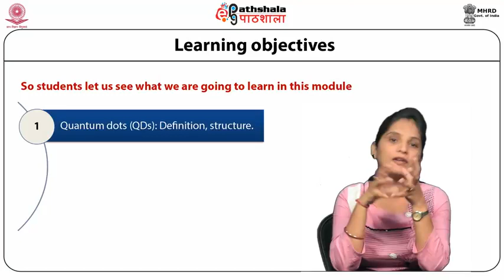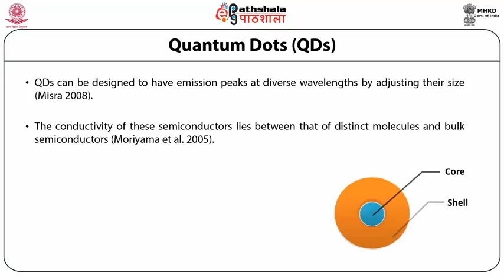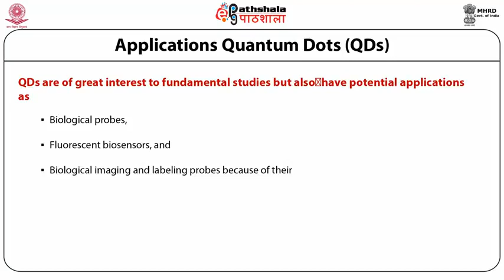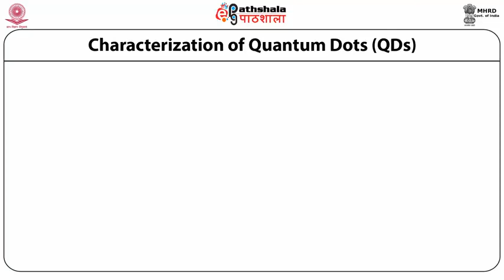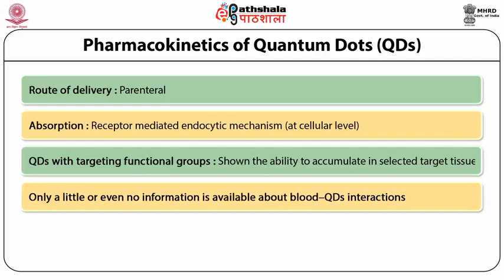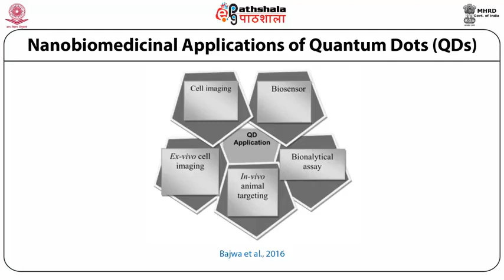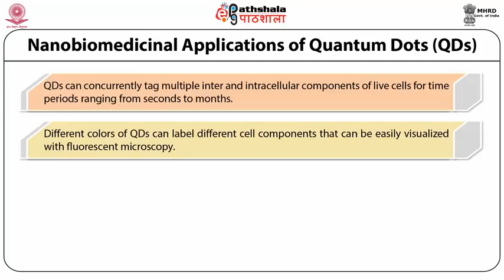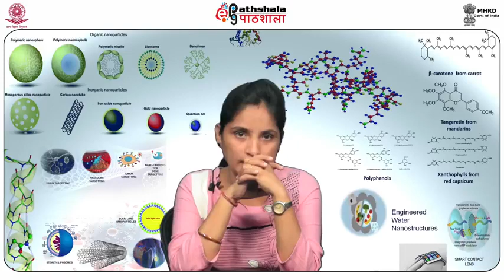Quantum dots role in diagnosis and implication in drug delivery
Subject: Biotechnology
Paper: Nanobiotechnology